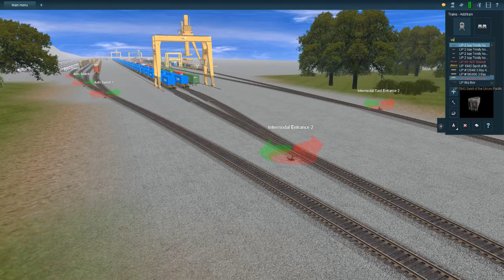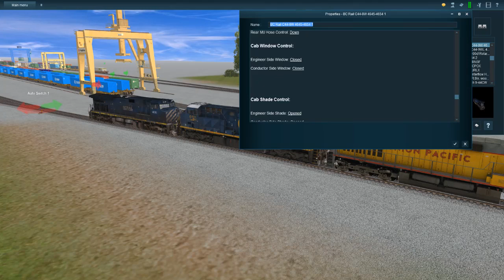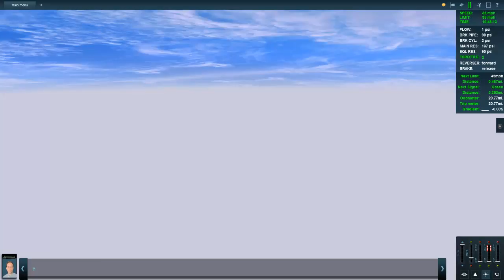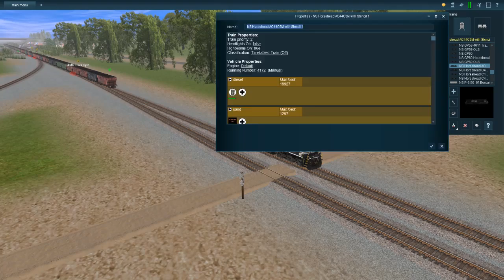Trainz A New Era Live Stream - SOU GP59 #4610 & More!